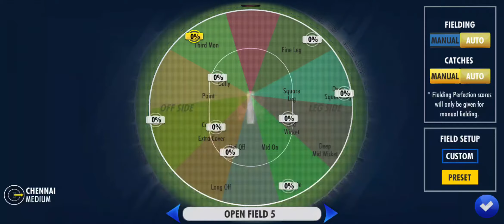World Cricket Championship 3 IND VS PAK Match Gameplay Latest 2021. September.